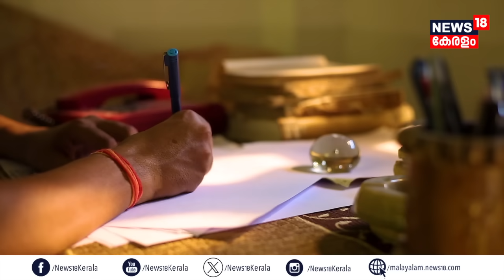സ്ത്രീധനത്തിന്റെ പേരിൽ ഭർത്താവ്‌ ഉപേക്ഷിച്ച യുവതി പൊരുതി നേടിയത്‌ Civil Service | Komal Ganatra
സ്ത്രീധനത്തിന്റെ പേരിൽ ഭർത്താവ്‌ ഉപേക്ഷിച്ച യുവതി പൊരുതി നേടിയത്‌ Civil Service പിന്നീട്‌ സംഭവിച്ചത്‌ | Komal Ganatra